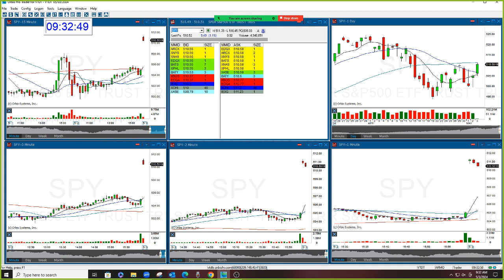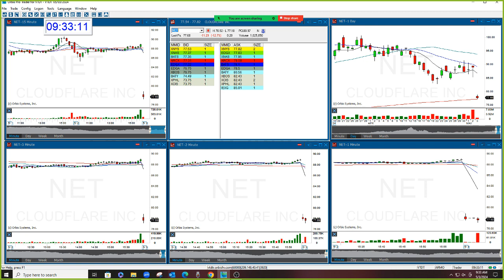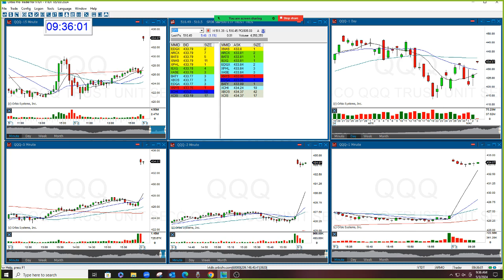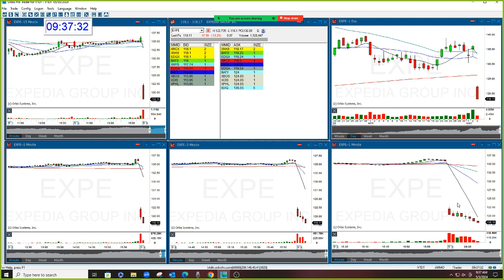The Stock Swoosh Show Live Trading Room 5-3-2024